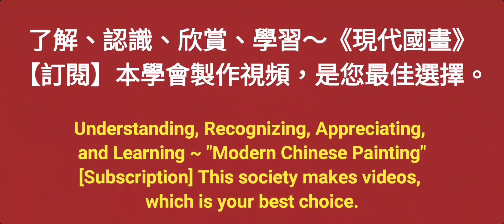觀雲 수묵화 चित्रकारी।Chinese brush painting 國畫山水-花鳥·水墨畫·墨彩画·陈铭显 陳銘顯Chen Ming-Hsien現代國畫影音教學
Chen Ming-Hsien。 (陳銘顯 (陈铭显))은 1951년 대만 장화에서 태어나 대만예술대학(현 대만예술대학)을 졸업하고 남가주대학 연구원이자 전문 화가이자 회장 겸 고문이다. 중국현대화학회 교수. 국제적으로 유명한 대만 해협의 양쪽은 [현대 중국 회화의 아버지], [예술의 대부], [장성 장군], [예술의 고독한 순찰자]...등으로 알려져 있습니다.
        초등학교 2학년 때 재주를 보여 학교 스케치 대회에서 1등을 했고, 고등학교 작품이 '전국 미술전'에 출품되어 학교에서 센세이션을 일으켰다. 미술대학 2학년 때 학교 사범미술전에서 1등을 했고, 기술과목에서 1등으로 졸업했다. 군 복무 기간 동안 그는 "국군 황금 예술 문학상" 중국화 특별상을 수상했습니다. 그 이후로 성급 미술전과 태양미술전람회는 중국 회화 부문 1위, 중산 문학상, 관광 문학상 등 100회 가까이 수상했으며, 현재 그는 가장 눈부시게 빛나는 인물이다. 대만의 진정으로 강력한 화가.
        대만 지방 미술 전시회, 지역 미술 전시회, 컬렉션 심사위원회, 중요 국제 미술 전시회 심사위원회, 중국 문화부 중요 미술 전시회 심사위원회, 미술 컨설턴트 등의 심사위원회 위원을 역임했습니다. 해협의 양측에서 그는 "현대 중국 회화"를 옹호한 최초의 개혁가였으며 쌀 종이에 풍경을 스케치하는 데 붓을 사용하는 등 획기적인 혁신을 주도했습니다.
 * Chen Ming-Hsien。 (陳銘顯 (陈铭显))은 다음과 같이 중국 수묵화 예술계에 기여했습니다.
1. 대만 해협 (중국과 대만)의 양측은 전통 중국어 회화의 장점을 물려받은 "현대 중국어 회화"라는 용어를 처음 제안했으며, "현대 중국어 회화"학교를 창설하여 생활 용수가 전통 중국어 회화의 생명을 계속 이어 가며 강장대로를 만들고 뛰어난 공헌을했습니다.
2. 1971 년 이래 대만 해협 (중국과 대만) 양측 역사상 처음으로 필기 브러시를 사용하여 풍경을 스케치하고 홍보하는 최초의 사람은 동양 수묵화 세계의 새로운 개념과 "하늘과 사람의 연합"의 실천에 변화를 가져온다. ], 그리고 그는 창조주의 자아 인식에 의해 주도되고 삶의 경험을 직접적으로 반영하는 "만능 회화, 모든 관련 회화"의 자유로운 창조의 개념을 옹호했다.
3. 1971 년 대만 해협 (중국과 대만)의 양면은 잉크 그라인더를 설계하고 발명하여 창조를 용이하게했습니다.
4. 1975 년 대만 해협 (중국과 대만)의 양면은 경량 잉크 스케치 보드를 처음으로 설계하고 자체 제작 한 수작업을 촉진하여 여행 스케치 작성을 용이하게했습니다.
5. 1980 년 대만 해협 (중국과 대만) 양측의 첫 번째 화가는 개인 작업 보증을 작성하고 매년 작품 수를 보관했으며, 개인의 성찰 이외에도 수집가의 인증을 받았으며, 미술품 컬렉션에서 가짜 그림의 문제를 수정하고 미술품 수집을 촉진했습니다. 정상적인 개발. 대만의 갤러리 커뮤니티는 이에 이어 구매자의 신뢰를 얻는 작가의 작품에 대한 보증을 발표했습니다.
6. 2008 년부터 대만 유일의 "대만 어린이 수묵 스케치 공모전"을 설립하고 2015 년에 중국 수묵 묘목을 경작하고 경작하기 위해 "어린이 수묵 여름 캠프"를 개최했습니다.
7. 대만의 회복 후, 양측 (중국과 대만)의 중국 화 및 수묵화 분야에서 최초의 성공적인 전문 화가.
8. "예술계의 대부"와 "석사 및 박사후 교수"로 알려진 그는 현대 중국 화의 창작을 가르치고 수많은 뛰어난 예술가를 양성하며 초창기에는 전 세계 5,000 명의 외국 학생들과 함께 중국 외교 문제 센터를 역임했다. 세상의 진정한 화가.
9. [중국 현대 중국 화 연구 연구회]와 현재 대만에서 가장 크고 질 높은 회화 그룹 인 8 개의 회화 클럽을 설립하여 현대화를 촉진하고, 중국 수묵화를위한 생수를 선도하며 대중과 가까워졌다.
10. 개별 작품의 고유 한 특징 : [하우스 누출 마크] 및 [색상 축적 방법] 성능 기법, 동양 잉크 페인팅의 정신과 우아함을 표현하고 전통적인 잉크 페인팅에서 부족한 두께 및 색상 변화를 풍부하게합니다. 특히 중국어 회화의 역사에서 처음으로 염색 및 쌓기 기술 [색상 축적]을 처음으로 만들었습니다.이 새로운 용어는 잉크로 색상을 사용하고, 레이어별로 색상을 쌓아 올리고, 작업의 색조를 두껍게하고 색상 계층을 강화하는 것은 중국어 회화의 가장 중요한 색상 기술입니다 위대한 개혁.
11. 미술계에서 "창 창준"으로 알려진 그는 대만의 다양한 미술 전시회에서 50 개 이상의 상을 수상했으며, 작고 작은 경쟁에서 나온 강력한 화가입니다.
12. 저는 개인적으로 [재 도장] 정신을 옹호하고 동서의 가장 높은 상태 [인간과 자연의 연합]을 추구합니다. 전통적인 펜 및 잉크 기술뿐만 아니라 서구 회화의 장점을 통합하여 잉크 및 세척 성능에 대한 많은 새로운 기술을 혁신하고 개발하여 트렌드를 이끌고 있습니다. 예를 들면 : 나무와 정글 숲, 떠 다니는 구름, 폭포 자리 염색법, 부러진 펜 대나무 숲, 잉크 바나나 잎, 일출 빛, 사원, 보트를 나타내는 다단계 분할 및 겹침 방법, 빛과 그림자 파일 포인트 방법 ... .
13. 중국 화의 예술을 장려하고 노력을 아끼지 않고 본토와 국제 교류에서 수많은 중요한 전시회 및 전시회를 기획하고 개최하며 일련의 주제별 회화 전시회에서 국립 공원과 협력하며 국내외 전시회를 여행 할 것입니다. 관광의 아름다움과 홍보는 모든 생업에서 좋은 평가를 받았습니다.
14. 2013 년, 중국 역사의 세 번째 판인 마지, 푸톈, 푸젠, 고향 인 원펑에있는 톈허 궁전 (Tianhou Palace)의 공식 초청이 계획되어 출판되었다. 훌륭 해요